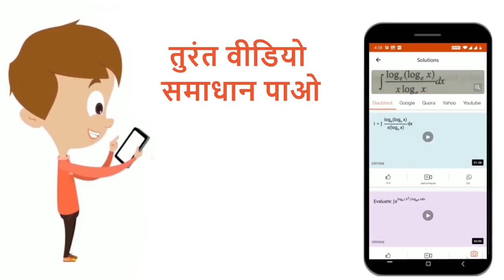अरण्डी के तेल में पाये जाने वाले अम्लों के विषय में जानकारी दीजिए। | 12 | तेल, रेशे, मसाले एवं औ...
अरण्डी के तेल में पाये जाने वाले अम्लों के विषय में जानकारी दीजिए।
Class: 12
Subject: BIOLOGY
Chapter: तेल, रेशे, मसाले एवं औषधि उत्पादक पादप
Board:Rajasthan Board

👉 Have Any Query? Ask Us.